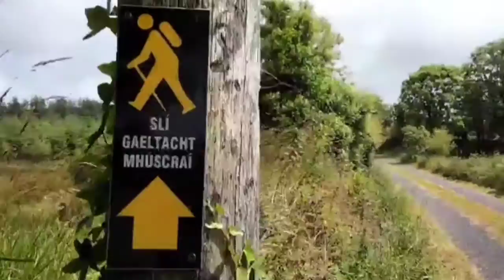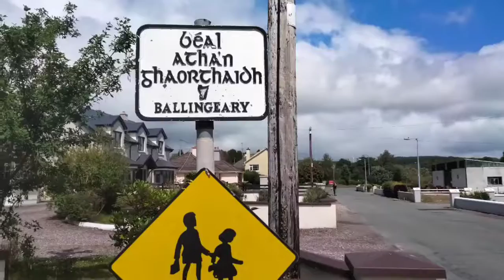Day 5 - The Ireland Way (Trail high point, rain and somewhere dry for the night)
Day 5 took me from the woods near Gougane Barra up to the highest point on The Ireland Way. Unfortunately there were no views due to the rain.

Eventually I arrived in Ballingeary to realise I had yet another 5km to walk to my accommodation for the night; Tír na Spideoga fishing lodge.